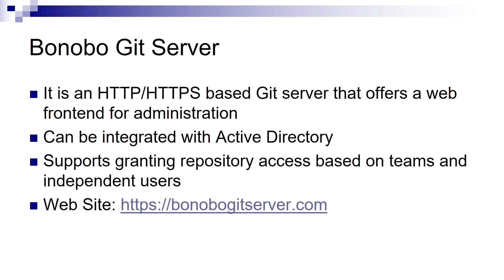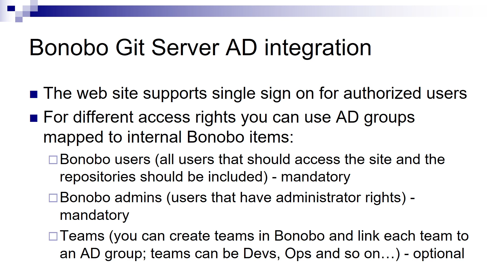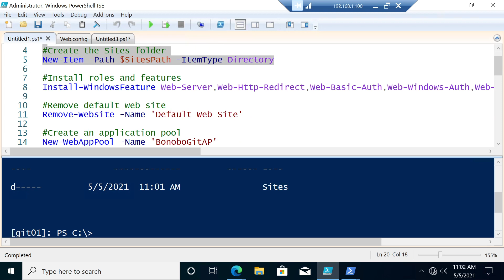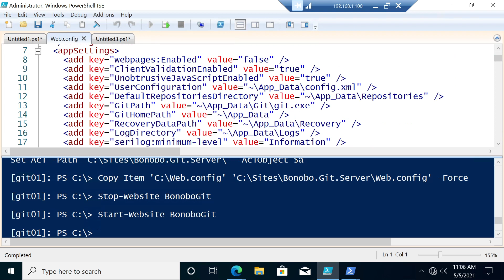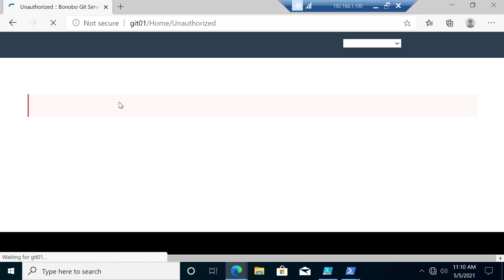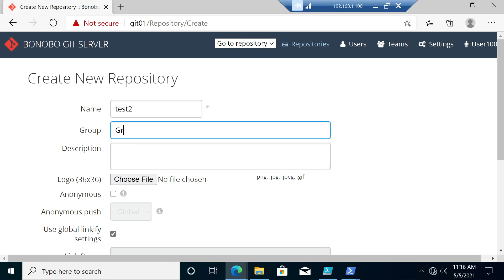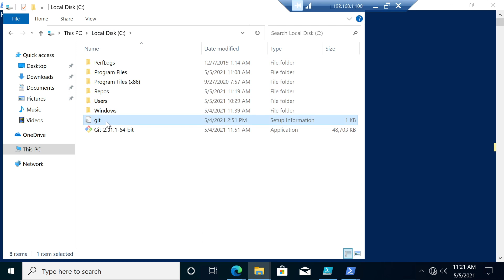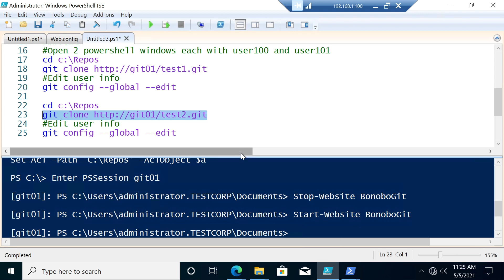Install Bonobo Git Server on Windows Server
In case you need a git server in your environment that also works with Active Directory then check out this video to see how to install and configure Bonobo Git Server, a very simple Git server with a nice web interface that also has AD integration.

00:00 Introduction
01:43 About Bonobo Git Server AD integration
04:34 Download links
05:16 Configuration steps
05:56 Production implementation note
06:30 Prepare Active Directory
08:10 Install Bonobo Git Server
12:10 Bonobo Git Server Web.config walkthrough
13:52 Install Git client and prepare Windows 10
14:50 Bonobo site walkthrough
17:32 Test creation and usage of repositories